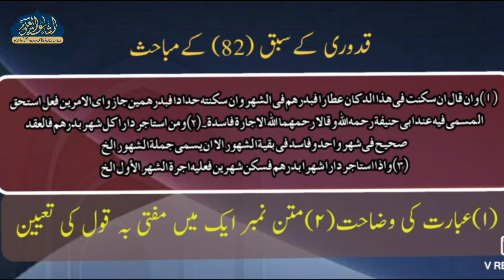MUKHTASARUL QUDURI DARS 82 | ARABIC 3 | MUFTI AFZAL SAHAB ISHAATI | ISHAATUL ULOOM ONLINE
مختصر القدوري
درس نمبر 82
الصف السادس
مفتي افضل صاحب اشاعتي